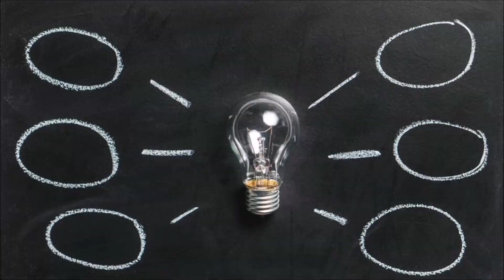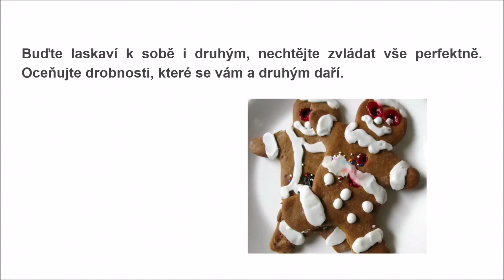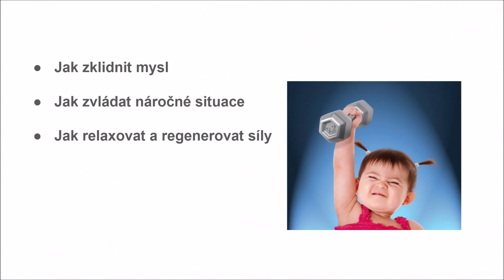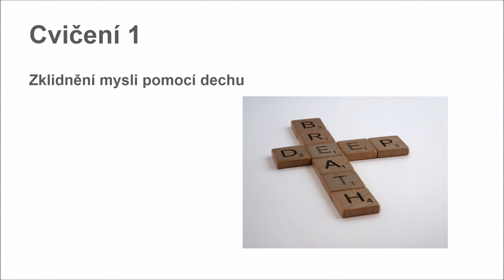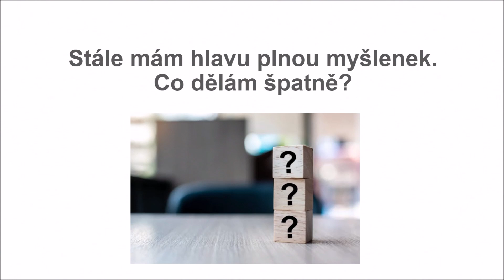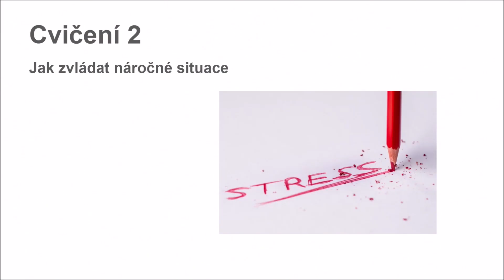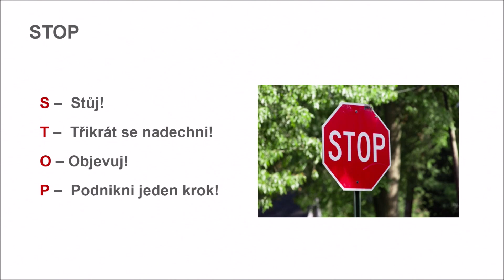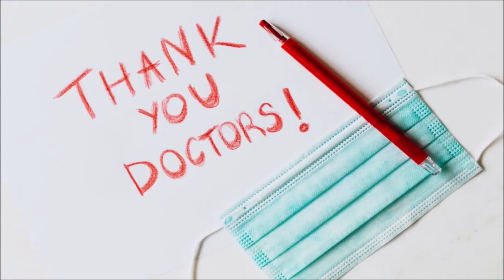Duševní zastávka pro hrdiny v první linii: Mindfulness pro zdravotníky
Zdravotníkům v uplynulém roce vděčíme za hodně. My, kdo nepracujeme v tzv. první linii si ani neumíme představit, jak náročnými okamžiky prochází, jak vysokému tempu a tlaku čelí a jak málo mají prostoru pro vydechnutí. A přitom něco tak jednoduchého jako je výdech a nádech může být vhodnou cestou ke zklidnění mysli a zvládání stresu. Praktickým webinář zaměřený na využití mindfulness v současných náročných dnech vás provedou jeho autorky z Českého mindfulness institutu.